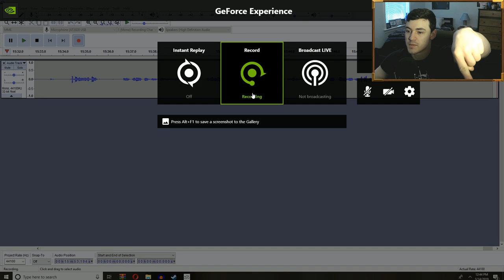Killing Jabba The Hutt?!? | Hitman Contracts # 2